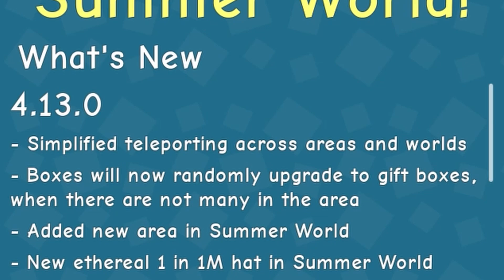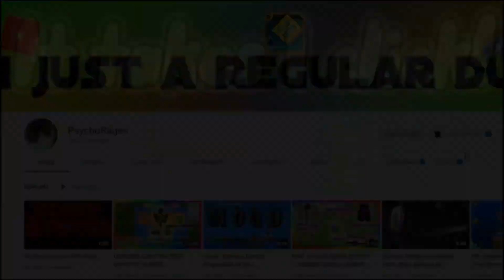NEW ETHEREAL HAT?!? I UNBOX MYTHIC 'Wings of Splashness' IN 1000 HATS!! | Unboxing Simulator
YES! 1,000 HATS JUST FOR THE MYTHICAL, I got pretty/very lucky with It lmao and also.. LAST AREA OF SUMMER WORLD!! At least we got an Ethereal hat, I'll get It.. soon (: Enjoy, relax, be healthy and don't eat your snacks, like and sub too 😉

(MID FOR NOW, THIS WAS YEARS AGO JUST NEED SOME SUPPORT WOULD APPRECIATE IT!)